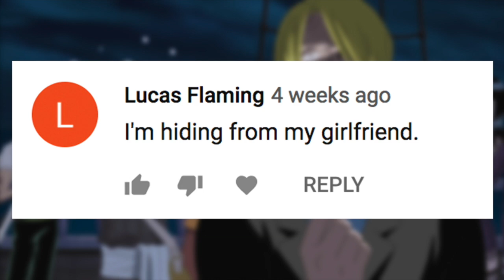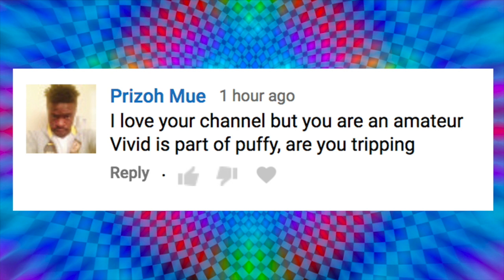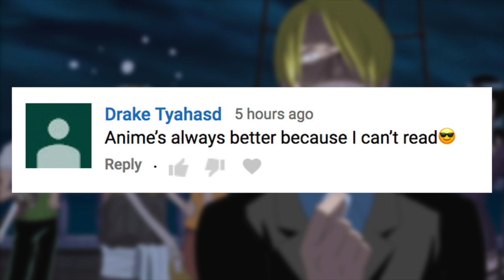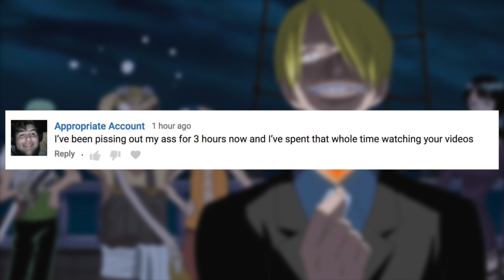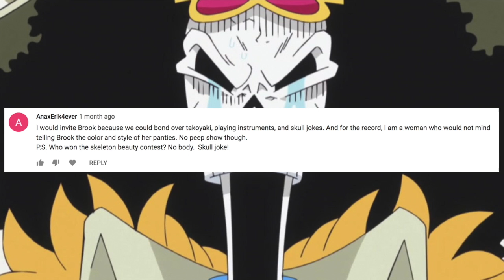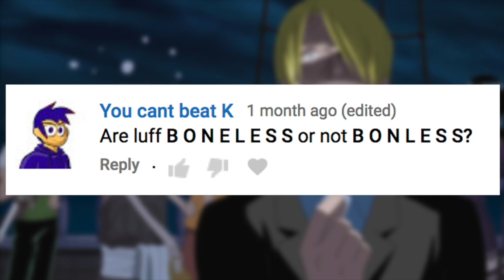Which Straw Hat Would You Invite To Dinner?｜Best Channel Comments 22